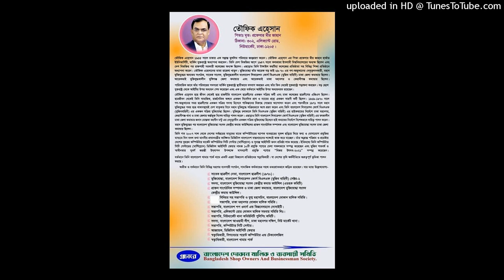(69-71 NEW ELEPHANT ROAD. DHAKA MAHANAGAR 1205 BANGLADESH)